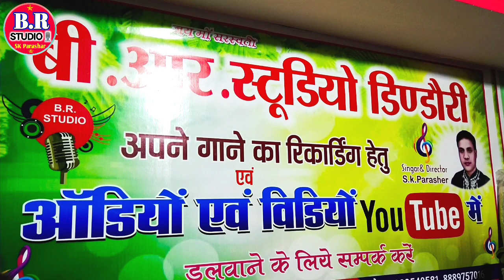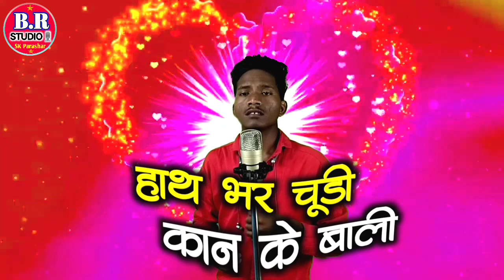mahesh dhurve(croma) video song 🌺 हाथ भर चूड़ी कान के बाली। स्वर महेश धुर्वे ,ऐश्वर्या देवी♥️♥️